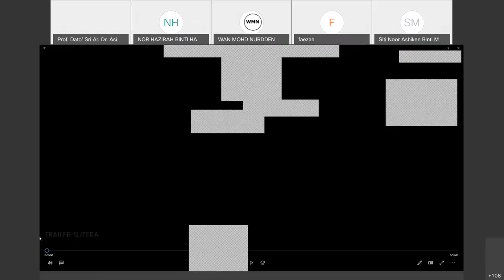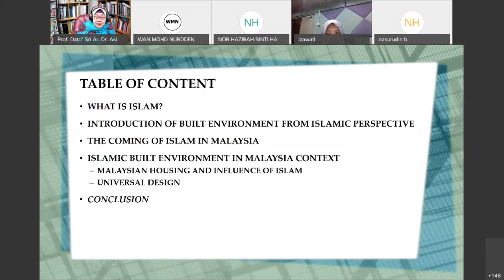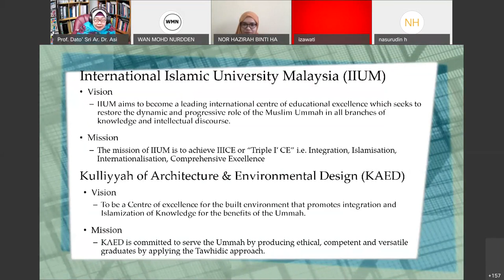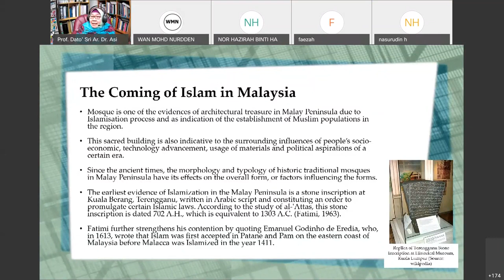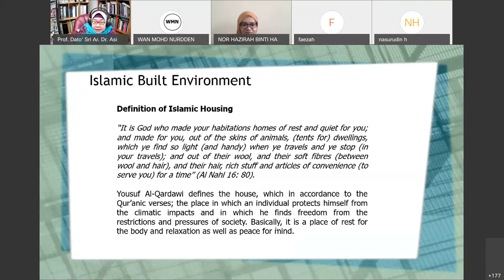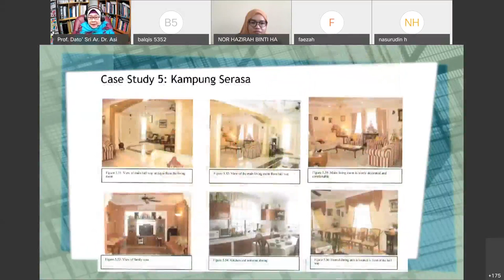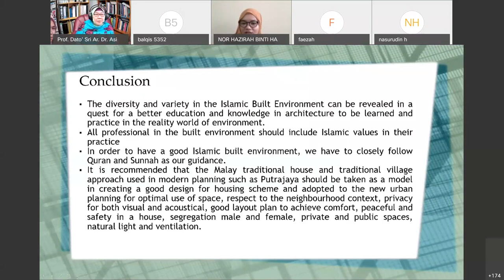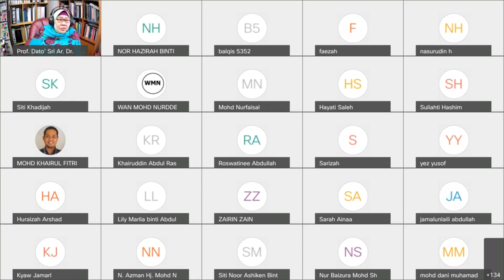SIBE WEBINAR SERIES 3: Shariah in Architecture (Building Plan & Design)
Speaker: Y.Bhg Prof Dato' Sri Ar Dr Asiah Abdul Rahim, UIAM